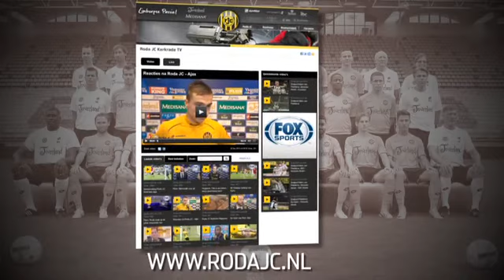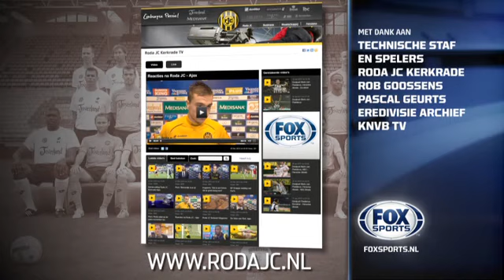Roda JC TV 01 mei 2014